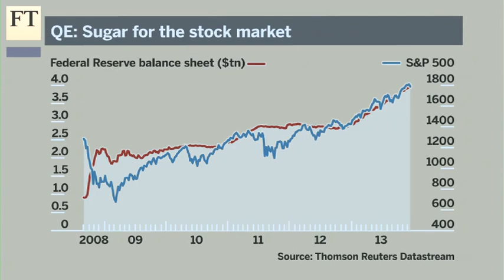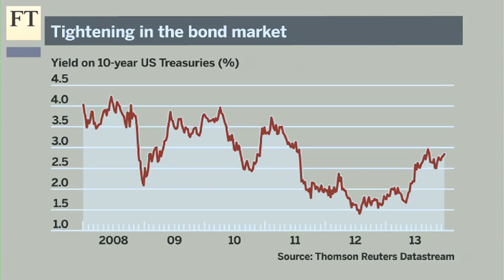Taper tightrope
The Fed is to taper its bond purchases from next month, but told the market interest rates would probably not rise until 2015. Stephanie Flanders, chief market strategist for Europe and UK at JPMorgan Asset Management, tells John Authers the Fed is treading the taper tightrope as well as anyone expected.